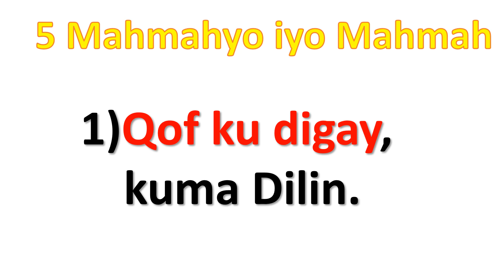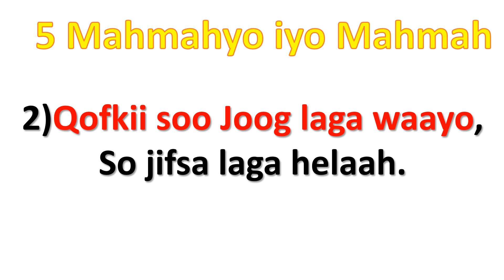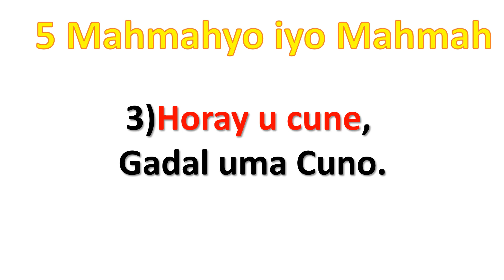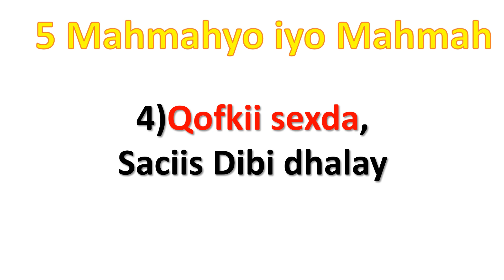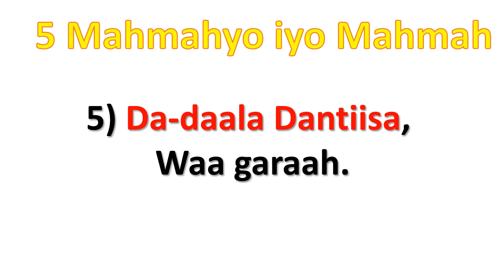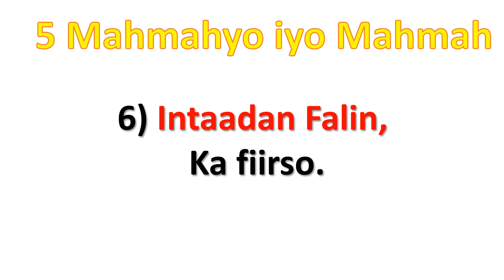5 Mahmahyo iyo Mahmah Q 1aad